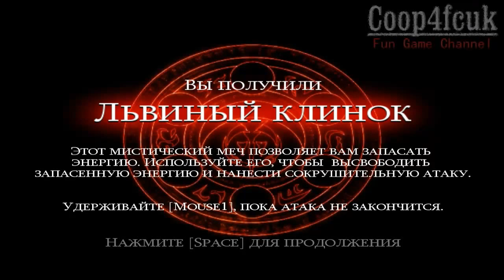Прохождение Prince of Persia: Warrior within Часть 7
История игры начинается через несколько лет после окончания событий компьютерной игры Prince of Persia: The Sands of Time. «Вернувшись в родной Вавилон, Принц обнаруживает, что за ним охотится сверхъестественное создание Dahaka -- перевоплощение самой Судьбы, жаждущее лишь одного: скорейшей смерти того, кто его потревожил. Принц позабыл, что во время спасения дворца султана, ему ненароком удалось прорвать единое Полотно Времени, вызвав тем самым в наш мир пришествие ужасного демона...
Наш герой решается на самый отчаянный шаг -- путешествие в прошлое. Нужно предотвратить появление Песков Времени, чтобы восстановить прежний баланс сил...»
Принц повзрослел, превратившись в мрачного хладнокровного убийцу: со временем он отточил свои боевые навыки до совершенства, но и его сердце стало таким же холодным, как дыхание Dahaka. Графически проект так же безупречен, как и оригинал. Вас ждет множество красочных спецэффектов, передающих динамику игры во всей красе.